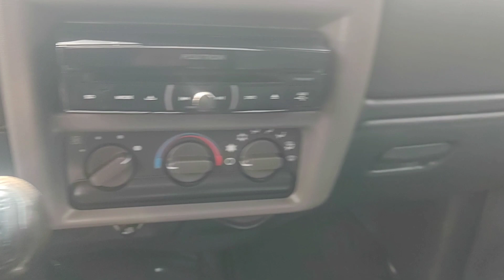VENDE-SE(S10 EXECUTIVE FLEX 4X2 CABINE DUPLA 2011/2011) ÚNICO DONO#S10#S10EXECUTIVE#S102011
(S10 EXECUTIVE FLEX POWER 4x2 CABINE DUPLA 2011/11 ÚNICO DONO) CHEVROLET S10 FLEX POWER 2011/2011 A ÚLTIMA QUE SAIU SE VOCÊ TIVER INTERESSE ME CHAMA NO WHATSAPP ESTAMOS GARANTIA MOTOR E CÂMBIO 3 MESES PEGAMOS QUALQUER VEÍCULO NA TROCA DESSA CHEVROLET S10 EXECUTIVE 2011/11.

   GM CHEVROLET S10 2011/2011 FLEX POWER ÚNICO DONO CAMINHONETE MUITO CONSERVADA REVISADA GARANTIA MOTOR E CÂMBIO CAMINHONETE SE ENCONTRA EM GOIÂNIA GOIÁS PRÓXIMO À RODOVIÁRIA NA COMPRA DESSA CHEVROLET S10 EXECUTIVA VOCÊ TAMBÉM GANHARÁ UMA CAMISETA DO CANAL S10 PISEIRO.

  CAMINHONETE DE PROCEDÊNCIA VEM ACOMPANHADA MANUAL CÓPIA DE CHAVE CINCO PNEU NOVOS CONSOLE RACK DE TETO AJUSTE NO VOLANTE LONA MARÍTIMA ESTRIBO LATERAL CAMINHONETE HOJE COM PREÇO ESPECIAL DE 69.900 NO DINHEIRO PEGANDO SEU VEÍCULO NA TROCA DE QUALQUER LUGAR DO BRASIL FAZENDO FINANCIAMENTO EM 36 VEZES 48 VEZES 62 VEZES.

  S10 EXECUTIVA 2011 11 A ÚLTIMA QUE SAIU NESSE MODELO CONHECIDA POR S10 PITBULL A MAIS VENDIDA DO BRASIL CAMINHONETE COM A MANUTENÇÃO BARATA PARTE MECÂNICA UMA CAMINHONETE ECONÔMICA SE VOCÊ TIVER INTERESSE EM REALIZAR UM SONHO COMPRANDO UMA CAMINHONETE AQUI DIRETAMENTE DE GOIÂNIA GOIÁS CAPITAL ME CHAME NO WHATSAPP QUE IREMOS NEGOCIAR ESSA CHEVROLET S10 EXECUTIVE COM PREÇO ESPECIAL PARA INSCRITO DO CANAL CAMINHONETE SEM DETALHES NA COR PRATA CABINE DUPLA 4 PORTAS CAMINHONETE VEM COM ENGATE DE CARRETINHA AR CONDICIONADO GELANDO GARANTIA MOTOR E CÂMBIO INTERESSADO ME CHAMAR NO WHATSAPP QUE IREMOS NEGOCIAR UMA S10 EXECUTIVA DE QUALIDADE 2011 11 FLEX POWER 4 POR 2 CABINE DUPLA.

(Testando 4x4)

S10(PISEIRO)